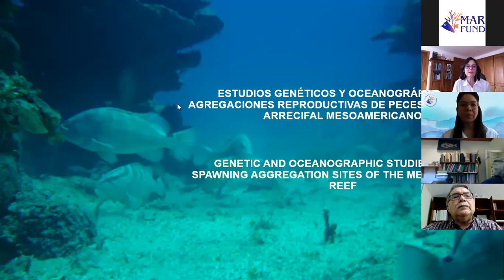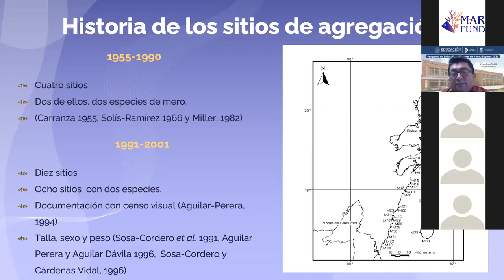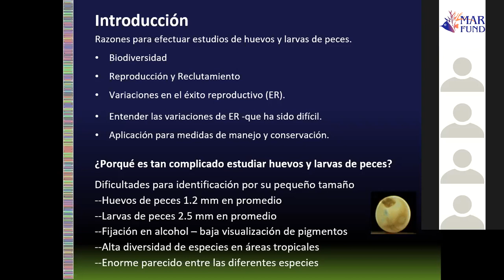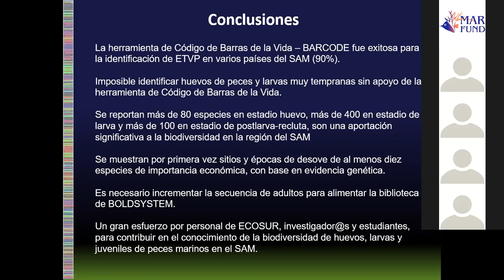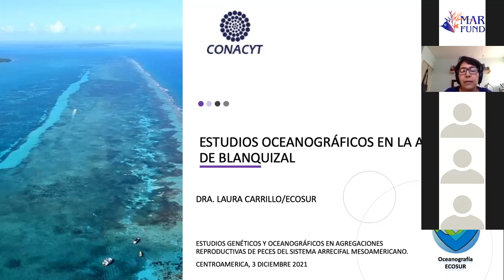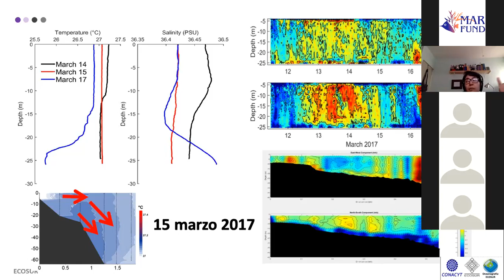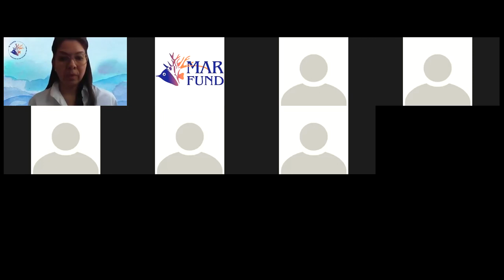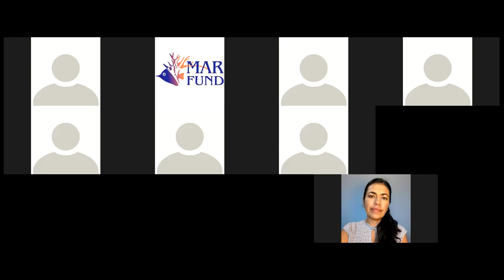Genetic and oceanographic studies in fish spawning aggregation site of the Mesoamerican Reef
Estudios genéticos y oceanográficos en agregaciones reproductivas de peces del Sistema Arrecifal Mesoamericano